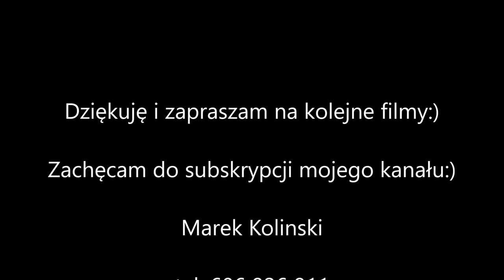Kolinski kłamca i oszust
Parę słów na temat mojego zdania o dyskusji toczącej na temat mnie i mojej ukochanej rasy gołębi.